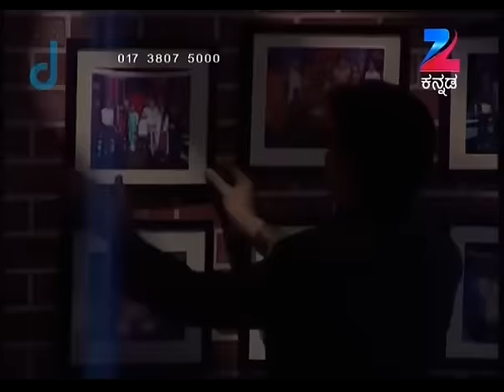Captain Gopinath Interview | Weekend With Ramesh | Gorur Ramaswamy Iyengar Gopinath - Zee Kannada